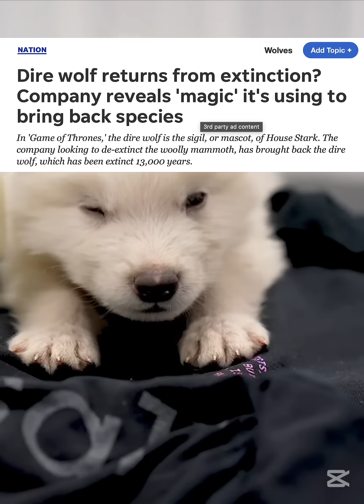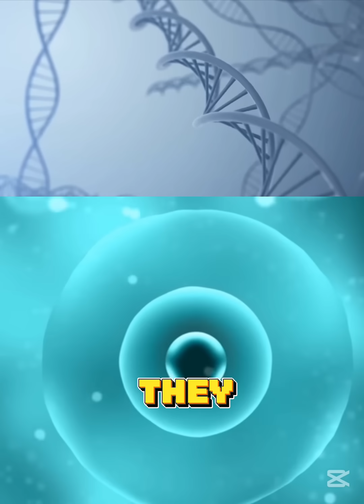Long extinct 'dire wolf' species recreated by US scientists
A US bioscience company has reconstructed the complete genome of a wolf species, the dire wolf, that went extinct more than 10 millennia ago to produce three wolf cubs that could resemble their ancient ancestors.
The three pups, named Romulus, Remus and Khaleesi, which range in age from three to six months old, will be larger and more muscular than related modern gray wolves if and when they reach adulthood, Colossal Biosciences said on Monday
Researchers at the company used ancient DNA from fossils dating back 11,500 and 72,000 years to reconstruct the genome of the dire wolf.
The scientists then took blood cells from a gray wolf and genetically modified them in 20 different sites, Colossal's chief scientist Beth Shapiro told the AP news agency.
This genetic material was then transferred to an egg cell from a domestic dog, after which embryos were transferred to surrogates, also domestic dogs, she said.
The pups were then born 62 days later.
Their location has been kept secret to prevent inquisitive spectacle-seekers from disturbing them.
The pups currently weigh some 36 kilograms (80 pounds) with a length of 1.2 meters (4 feet) and are expected to grow to 1.8 meters at a weight of 68 kilograms.
The young wolves are being fed a diet of beef, horse, and deer meat, in addition to other offal and puppy chow.
Romulus and Remus are unlikely to learn to bring down large prey.
The dire wolf once inhabited an area ranging as far south as Venezuela right up to Canada.
Independent scientists have said the achievement does not necessarily mean that the animals will soon be roaming their former habitat once more.
Colossal's chief animal care expert Matt James told the agency that the pups would probably never learn to kill large prey because they had no parents to teach them.
Colossal has previously announced similar projects to genetically alter cells from living species to create animals resembling extinct woolly mammoths, dodos and others, saying on its website it "is closer to restoring the past, preserving the present and safeguarding the future than anyone before."
It says that the same techniques it uses to recreate extinct species could prevent existing endangered animals from dying out.